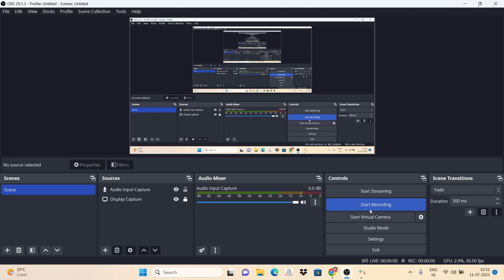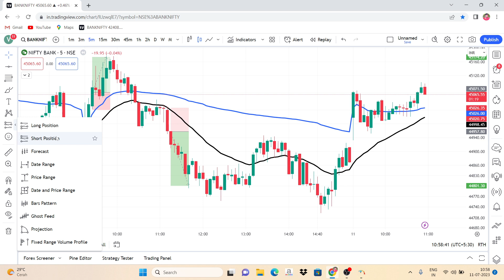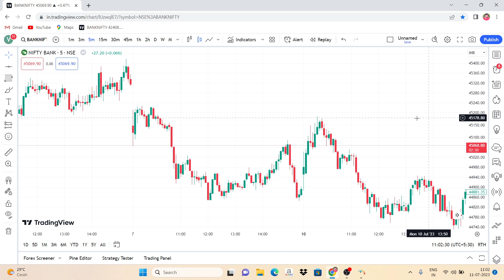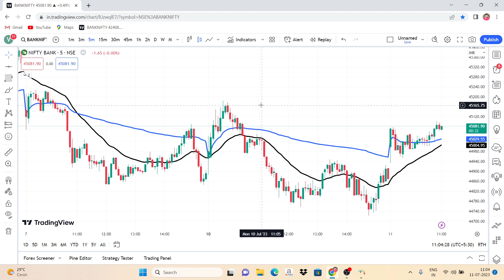2 Indicator लगा लो फिर कमाल देखो -Best Strategy For Intraday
Live Trafic Strategy
banknifty weekly expiry options strategy in hindi
banknifty weekly expiry options strategy
weekly expiry options strategy
9.30 am option trading strategy
90%percete accuracy strategy
best intraday trading strategy
powerful trading strategy
expiry day bank nifty option trading strategy
super trend intraday trading strategy
bank nifty supertrend strategy
option trading 5 biggest mistakes
bollinger band strategy in hindi
9.20 am intraday strategy
15 minute breakout strategy
nstrtprediction for tomorrow
first candle Srategy
3 Minutes scalping Srategy
open is equal to high stock strategy